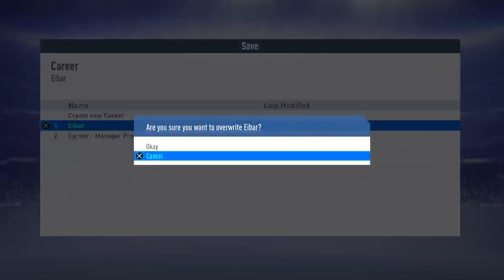FIFA 19 Eibar Career Mode (23)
The second half of the season begins with the January transfer window, big games against Villarreal and Barcelona, and more ridiculous transfers.